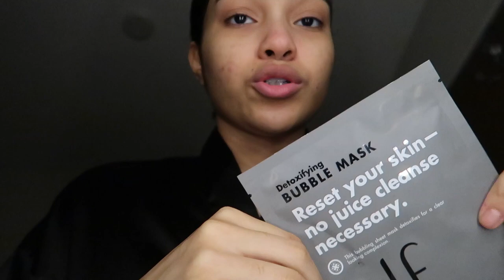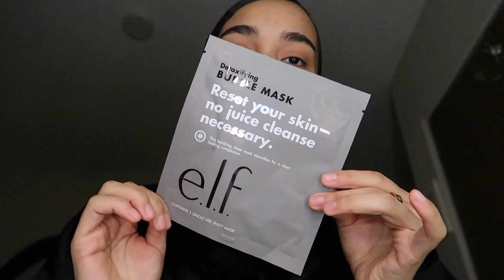VLOGMAS | GETTING EMOTIONAL + SELF CARE WITH ME + FOREVER 21 SALE HAUL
Hey my Harmonys! 👼🏽 Happy Vlogmas!!! Enjoy today's vlog!

I love you guys and God Bless y'all in Jesus' name! xoxo 💋

RECENTLY UPLOADED:
Shop my favorite items on Amazon!
LET'S BE FRIENDS GIRL!!
Juno&Co Sponge/Brushes I use in Makeup Tutorials:
vlogmas, vlogmas 2021, vlogmas day vlogs, vlog, vlogger, christmas, christmas shopping, daily vlogs, weekly vlogs, symphony, symphony taylor